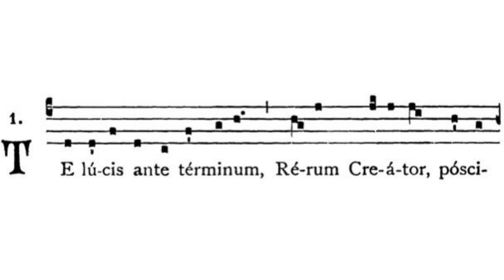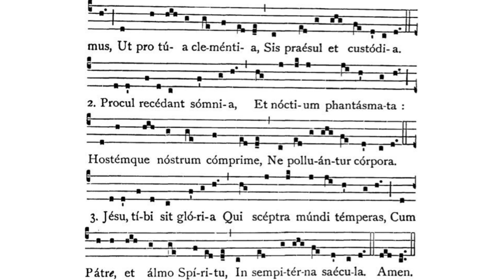Gregorian Chant - Julian D. Jankowski - Te Lucis Ante Terminum (Compline Hymn)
This is the Gregorian Chant Hymn Te Lucis Ante Terminum sung by me (Julian D. Jankowski).